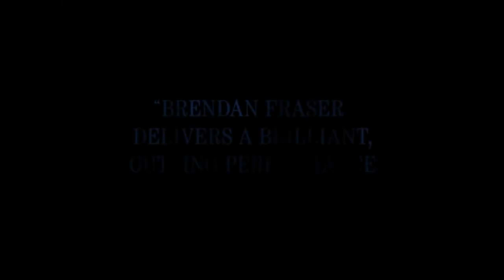THE WHALE Trailer ( 2022 ) Brendan Fraser, Sadie Sink, A24 Movie